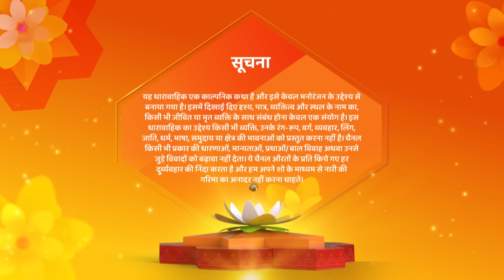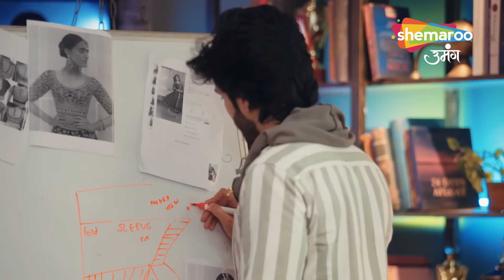Chahenge Tumhe Itnaa Maha Episode | Geet Ne Kiya Sid Ko Challenge | Hindi Tv Serial